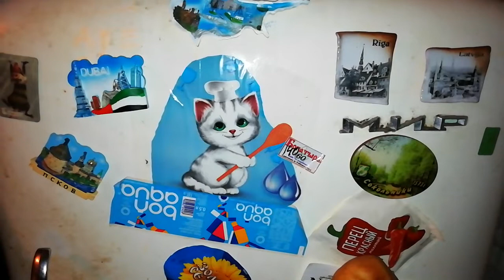Не выходя из себя 👈😎⭐⭐⭐ Стихи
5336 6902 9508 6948 - Лёша открыл мой счёт для удобства, спс., благодарно пишу, чтобы не забыть)) / 🌜⭐💖⭐💖⭐💖